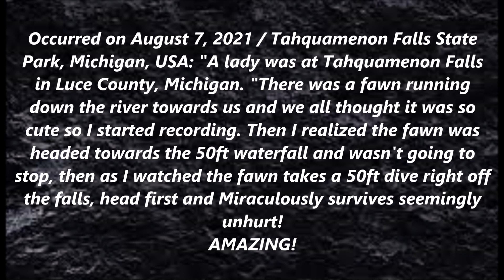No Fear Daredevil Deer Dives Head First Off Massive Waterfall And It's A 10!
The Event Occurred on August 7, 2021 / Tahquamenon Falls State
Park, Michigan, USA: "A lady was at Tahquamenon Falls
in Luce County, Michigan. "There was a fawn running
down the river towards us and we all thought it was so
cute so I started recording. Then I realized the fawn was
headed towards the 50ft waterfall and wasn't going to
stop, then as I watched the fawn takes a 50ft dive right off
the falls, head first and Miraculously survives seemingly
unhurt!
AMAZING!
ViralHog